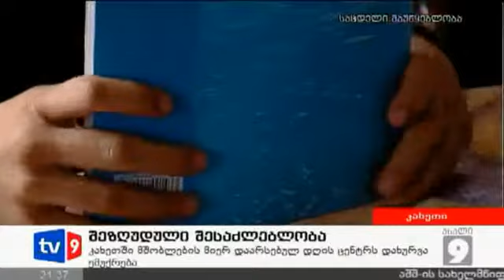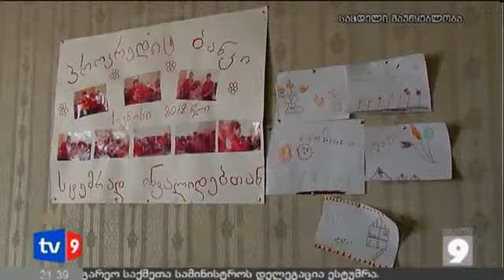შშმ ბავშვები კახეთში 9.04.13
კახეთში შეზღუდული შესაძლებლობების მქონე ბავშვებისთვის გახსნილი ცენტრი დახურვის საფრთხის წინაშეა.